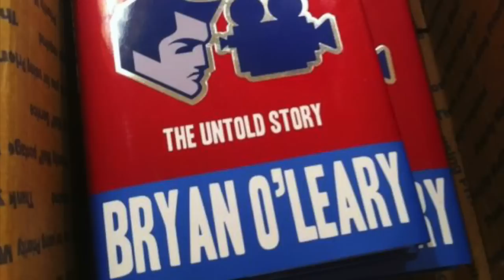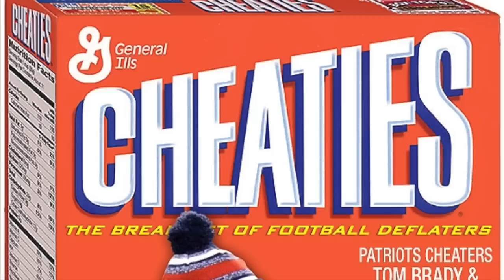Tom Brady's A Jagoff & The Patriots Cheat Song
Tom Brady's A Jagoff & The Patriots Cheat song. This song is dedicated to the cheating ways of the New England Patriots and their Franchise, what jagoffs!